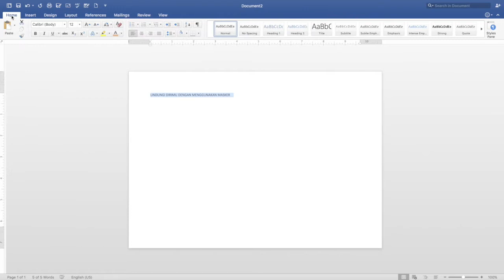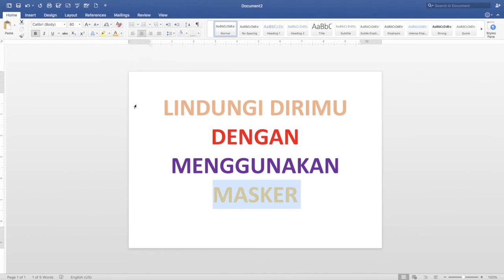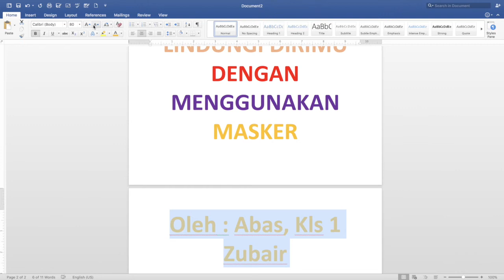DTK KLS 1, PELAJARAN KE 13